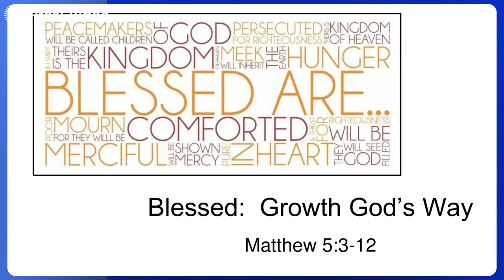Blessed: Growth God's Way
Sermon for April 18, 2021